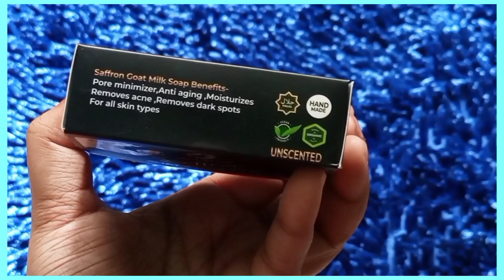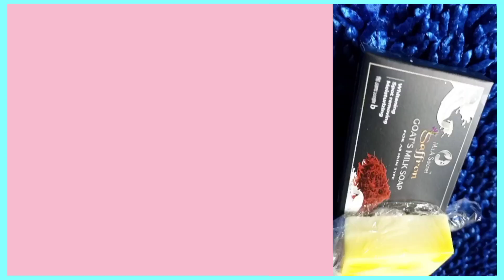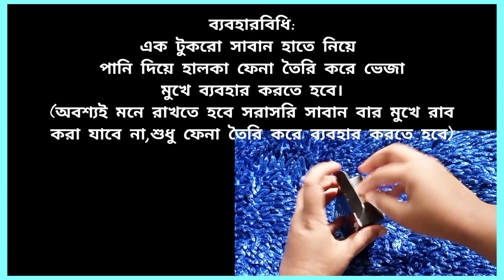Saffron Goat's Milk Soap || M & A Secret || For All Type Skin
Saffron Goat Milk Soap

✅ M&A সিক্রেট এর বেস্ট একটা সোপ স্কিনের জন্য।
✅এটি ক্লিনজার হিসেবে ইউজ করা যায়।
✅ডাবল ক্লিনজিং এর কাজ করে।
✅সাথে আছে ময়েশ্চারাইজার যা ইউজের পর আপনার স্কিনকে ময়েশ্চারাইজ করবে।
✅এটি একনি,পোরস,আর ব্রাইটেনিং এর কাজ করবে।
✅ স্পট আউট, পিগমেন্টেশনের কাজ করে।